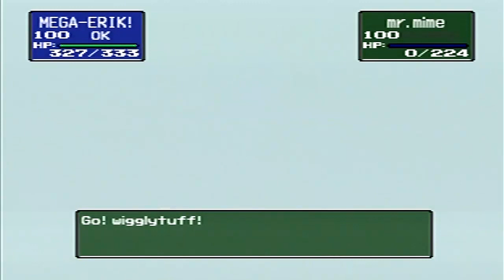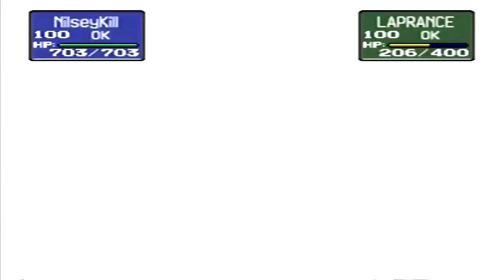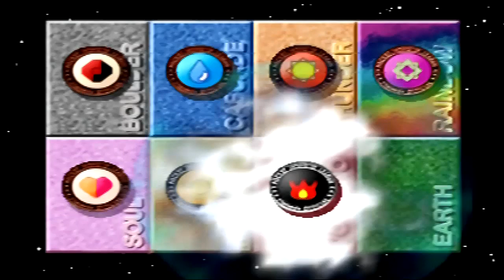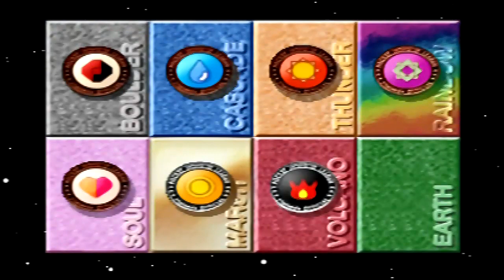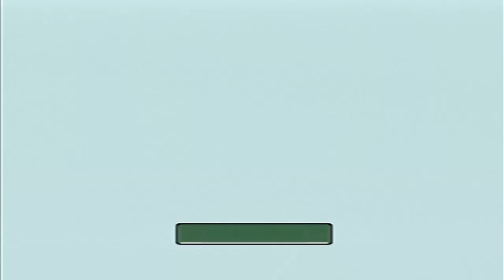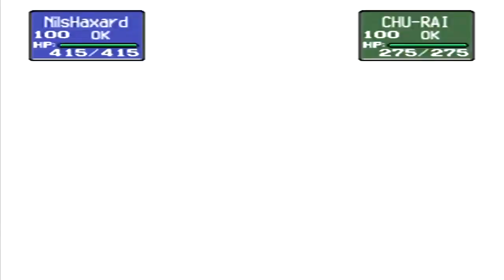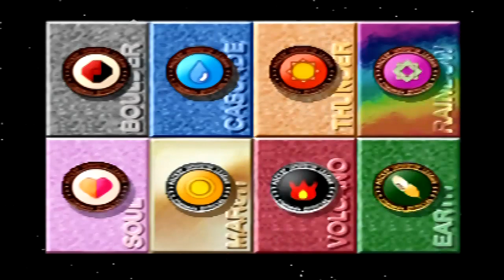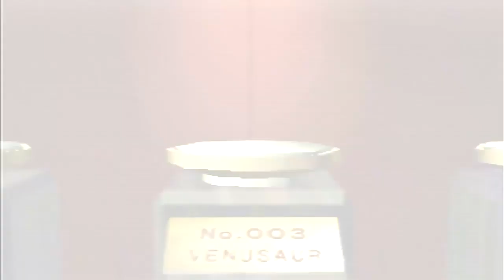Pokemon Stadium1 2020 PART5